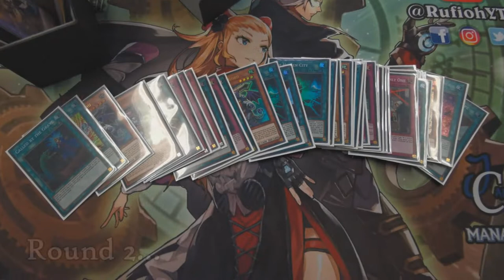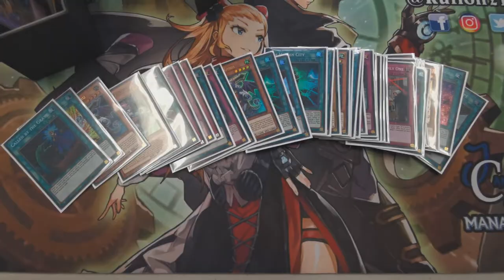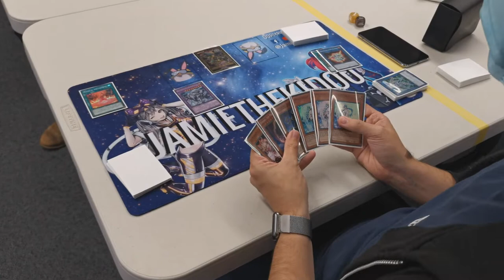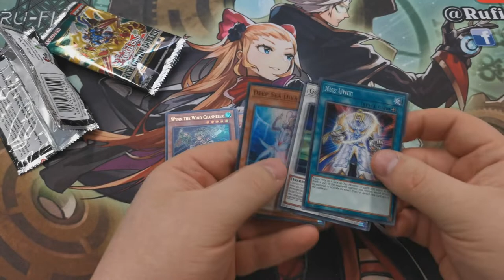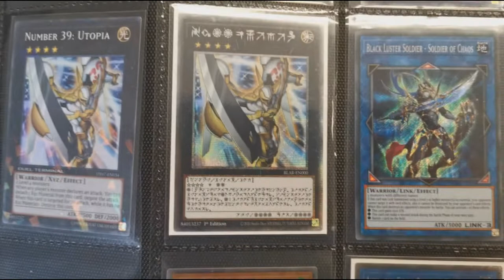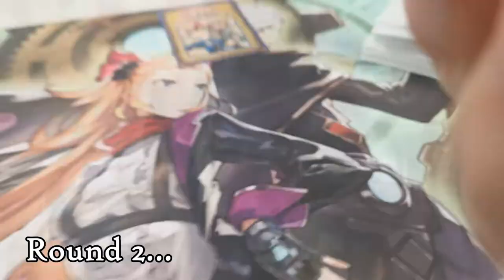Yu-Gi-Oh! TCG - I Get What I Deserve... - Locals vlog - feat. Jamiethekid00 - August 2020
This week we take, once again, and what happens when you spend locals flipping and flopping degenerate cards? You get what you deserve...and really - I get what I deserve for sure...

Jamiethekid00 joins me on the road to Manascrew Locals in Northampton for another Yu-Gi-Oh! locals vlog.

- give him a sub!

See how badly I scrub out of this one!

This content is sponsored by my buddies over at JamJamCardsUK - who have also given me a sweet discount link for you Ru-Fi-Oh! lovers (or haters, I don't mind either way) - check it out here for a cheeky discount on your order